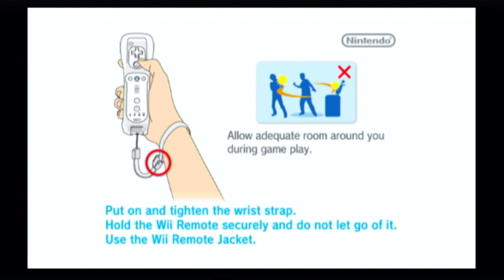Howie Mandel Simulator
A day in the life of the world's BALDEST man...